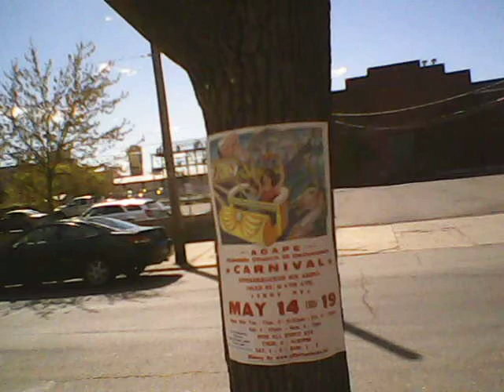Star 7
Finale